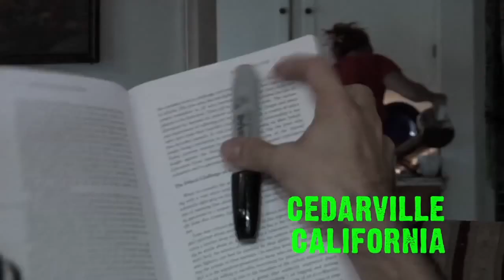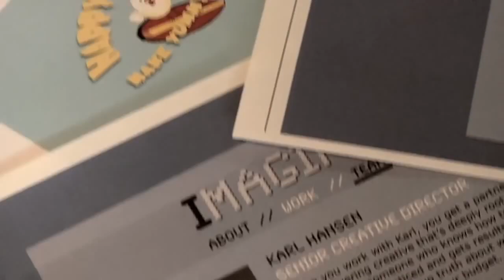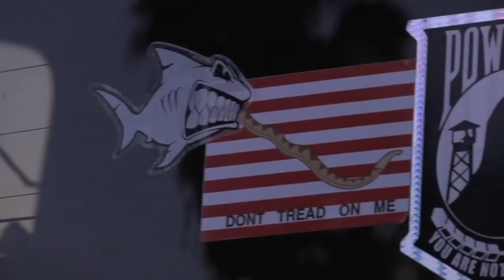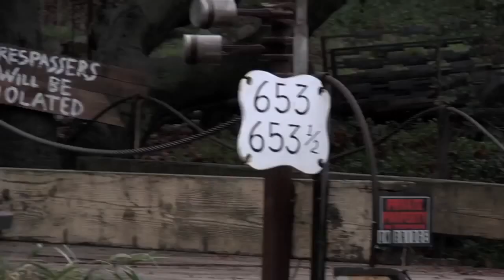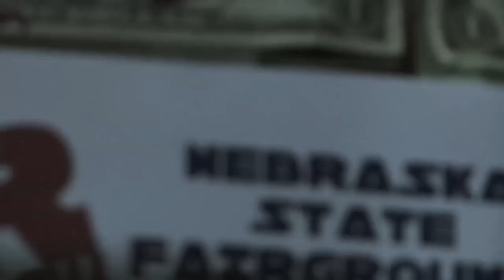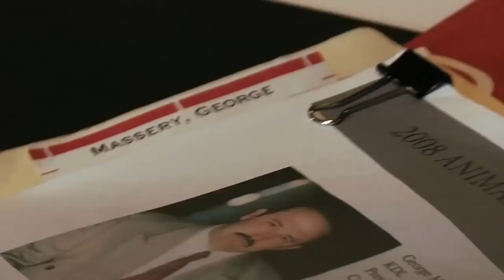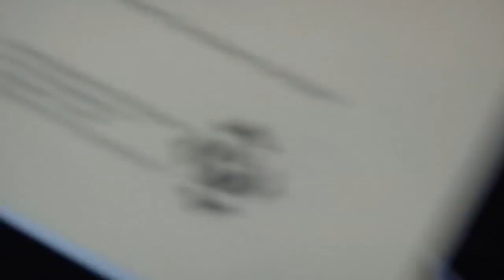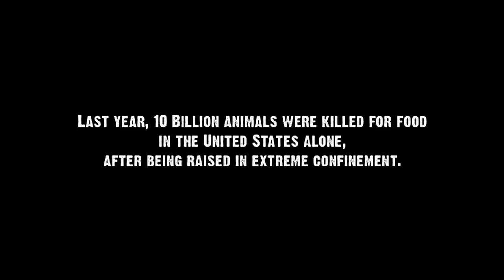Bold Native - (Full Movie)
"Charlie Cranehill, an animal liberator wanted by the United States government for domestic terrorism, emerges from the underground to coordinate a nationwide action as his estranged CEO father tries to find him before the FBI does. The film simultaneously follows a young woman who works for an animal welfare organization fighting within the system to establish more humane treatment of farmed animals. Bringing their critically-acclaimed documentary style to a fiction narrative, Gather Films weaves a timely story about those who risk their freedom for the lives of others. "

Year: 2010

Download link with full documentary: [SOON]
Also check the full movies/documentaries database: [SOON]